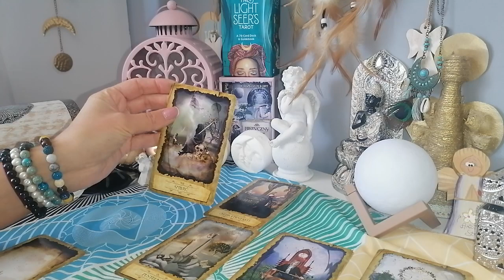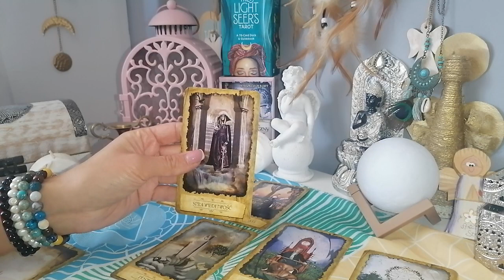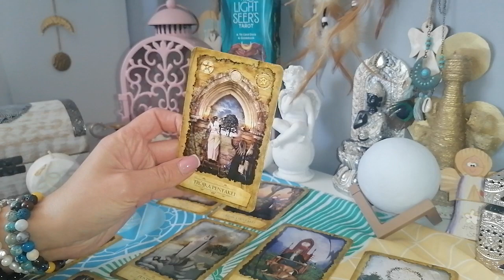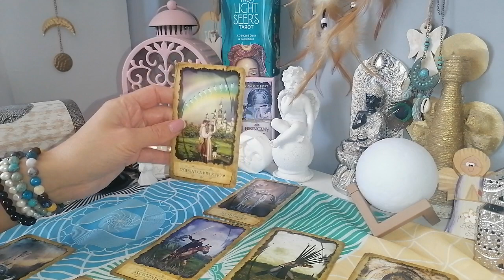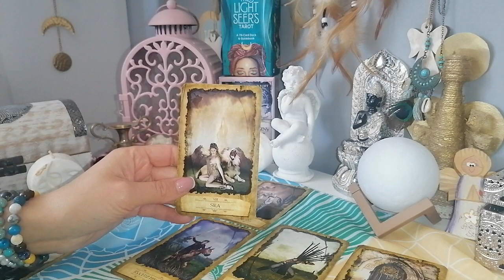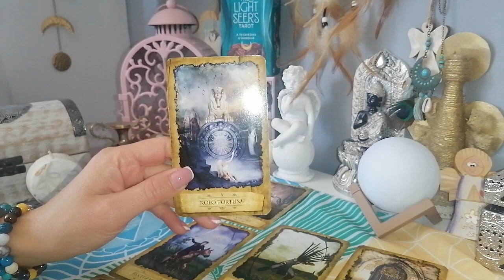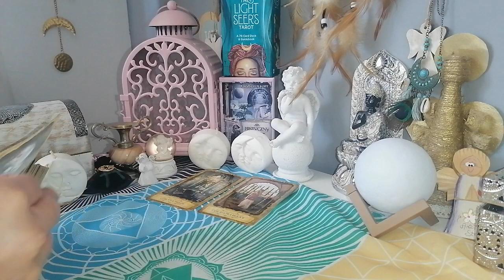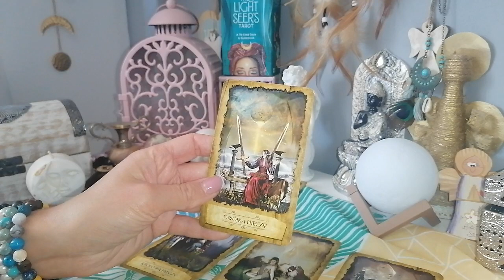czytanie tygodniowe 10-16 październik 2022 trygon wody ryby ♓raki ♋skorpiony ♏